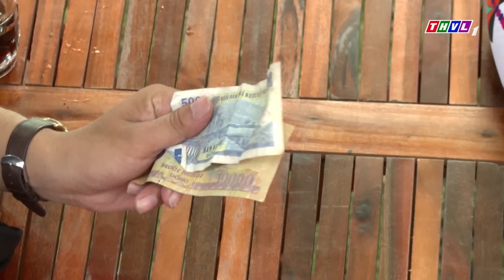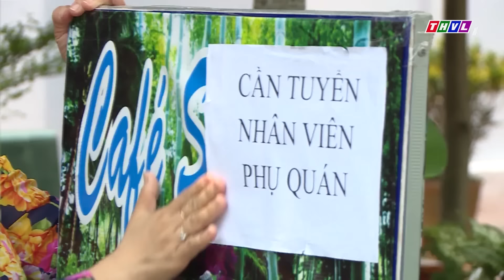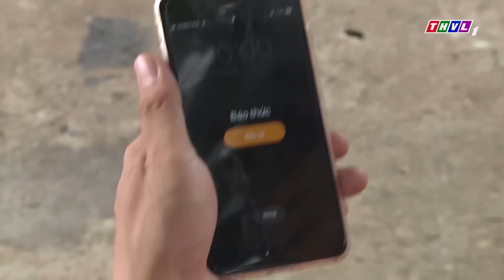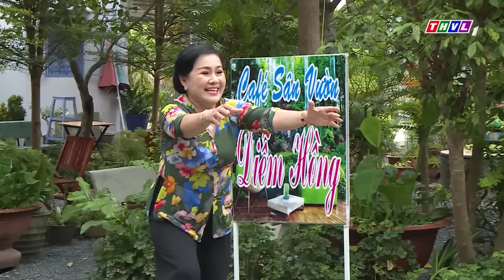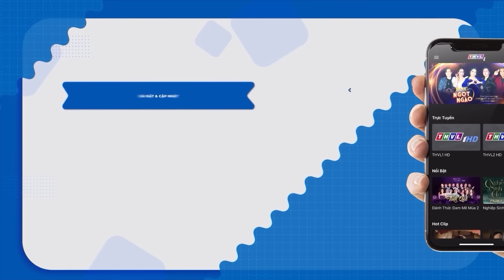Phim Việt Nam Hay 2024 - KIẾP LÀM CON RỚT | Phim Việt Nam Mới Nhất 2024 | Phim Hài Miền Tây